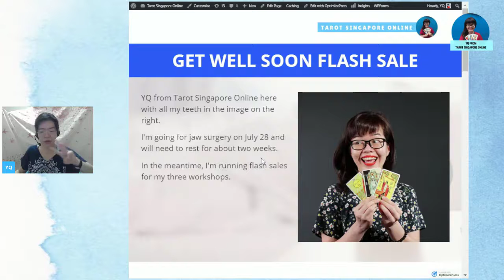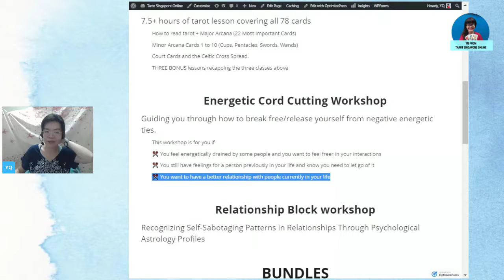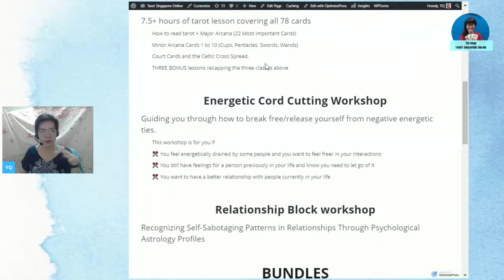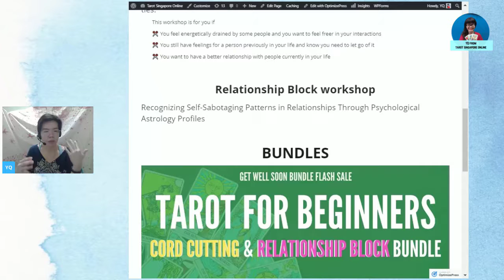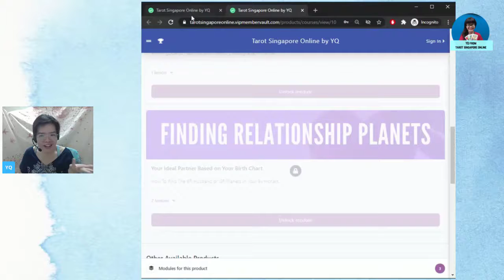Get Well Soon Sale Announcement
YQ from Tarot Singapore Online here. I'm going for jaw surgery on July 28 and will need to rest for about two weeks.

In the meantime, I'm running flash sales for my three workshops.

Workshops
🌟Tarot For Beginners Workshop Bundle🌟
7.5+ hours of tarot lesson covering all 78 cards
- How to read tarot + Major Arcana (22 Most Important Cards)
- Minor Arcana Cards 1 to 10 (Cups, Pentacles, Swords, Wands)
- Court Cards and the Celtic Cross Spread.
- THREE BONUS lessons recapping the three classes above

🌟Energetic Cord Cutting Workshop🌟
Guiding you through how to break free/release yourself from negative energetic ties.
This workshop is for you if
✂️ You feel energetically drained by some people and you want to feel freer in your interactions
✂️ You still have feelings for a person previously in your life and know you need to let go of it
✂️ You want to have a better relationship with people currently in your life

🌟This Is Why You're Single - Relationship Block workshop🌟
Recognizing Self-Sabotaging Patterns in Relationships Through Psychological Astrology Profiles